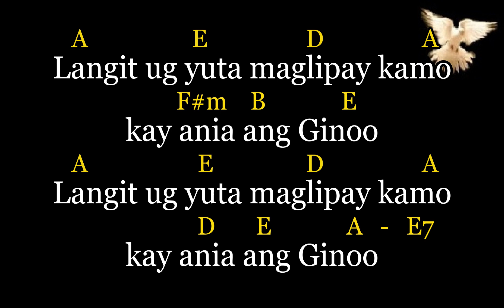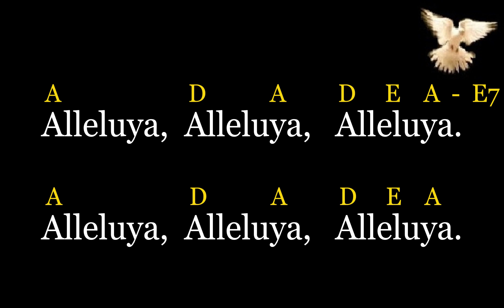Alleluya #2 - by: CMC Vocals with Lyrics & Chords ( Advent )